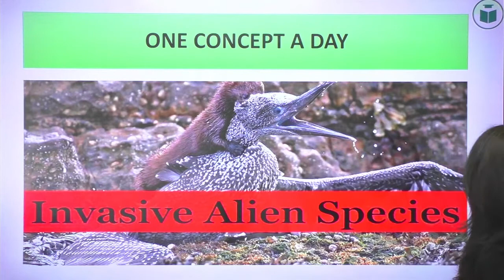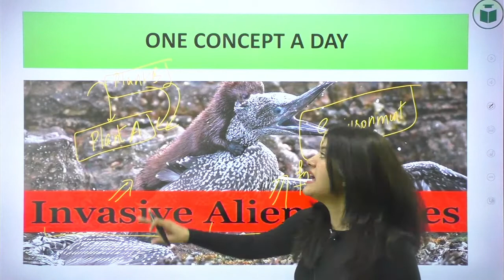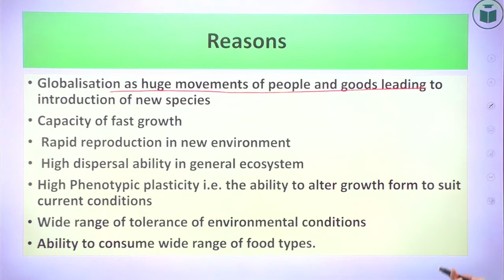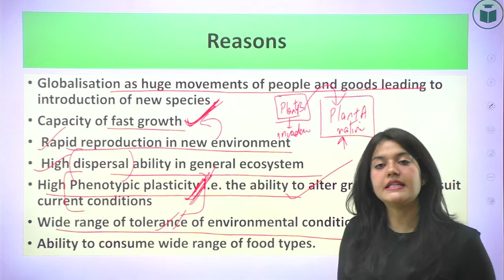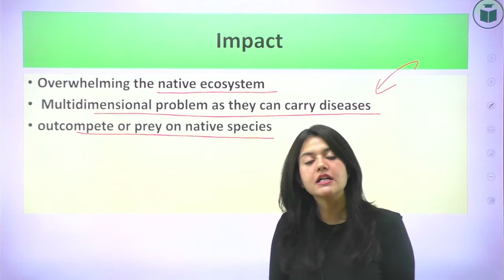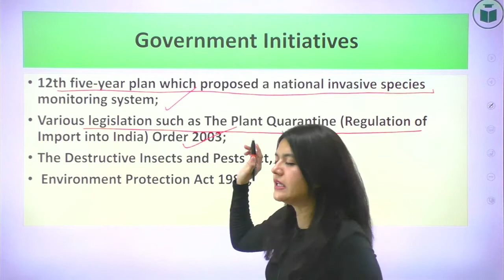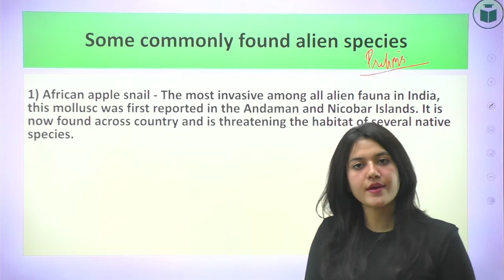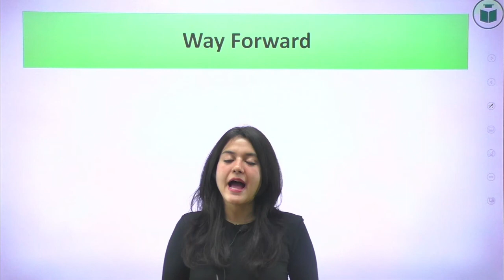Invasive Alien Species | PYQs | One Concept A Day | Science | PCS Exam | Punjab Civil Service